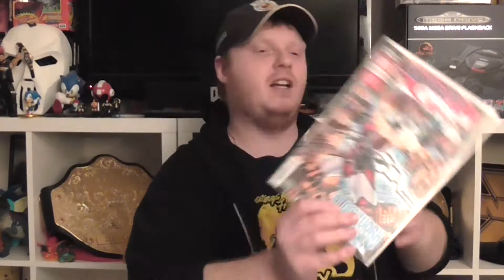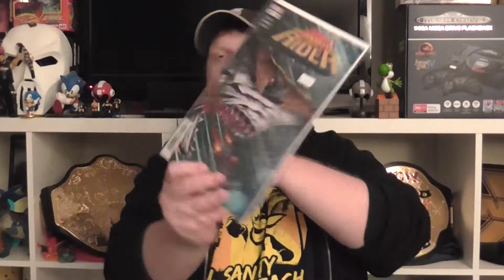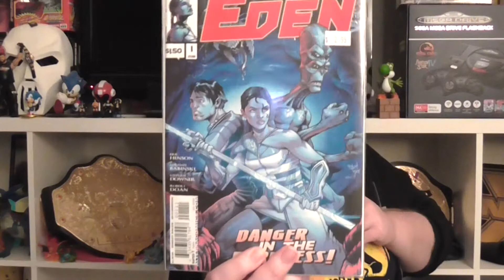Collector Zone! Haul / 4-8-18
Run by an awesome crew, Collector Zone! is a comic and collectable store we hang out at once a fortnight and load up on the latest comics and awesome collectibles.

Collector Zone! Comics and Collectables